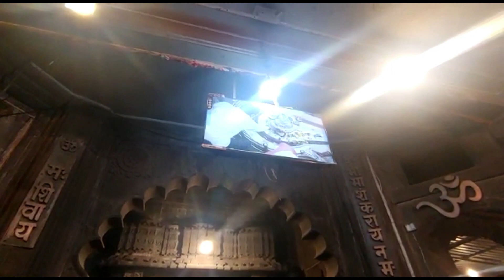New year in Bhimashankar Temple | temple ride mahadev happynewyear 🏍🏍🏍🙏🙏🙏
Bhimashankar Temple

History of Bhimashankar Jyotirlinga
The Bhimashankar temple is a testament to the skills of the Vishwakarma sculptors. It was built around the 13th century. Structures such as the shikhara (spires) were added by Maratha empire statesman, Nana Phadnavis, in the 18th century.

The Maratha ruler, Chhatrapati Shivaji Maharaj, is also believed to have facilitated worship here through his endowments.

Special features of Bhimashankar Temple
It is believed that the ancient shrine was built around a swayambhu linga i.e. a linga that originated on its own. The linga is exactly at the center of the floor, in the temple’s sanctum. There are intricate carvings of divine and human beings on the pillars, and doorframes of the temple. You can also see scenes from mythology depicted here.

There is also a shrine for Lord Shaneeshwara inside the temple. A statue of Lord Shiva's mount, Nandi, can be found at the entrance of the temple as is common in Shiva temples.

What is the story behind Bhimashankar Jyotirlinga?
There are different legends associated with the Bhimashankar Jyotirlinga. Here are two of them.

According to one legend, a demon called Tripurasura performed penance in the Bhimashankar jungle to please Lord Shiva and ask him for the gift of immortality. Lord Shiva was pleased with his devotion and granted him immortality on the condition that he would use his power to help the local people. Tripurasura agreed with Him. However, over time, he forgot his promise and began to harass both humans and the gods. When the gods begged Lord Shiva to do something to stop the ensuing chaos, the Lord prayed to his consort Goddess Parvati. Both of them appeared as Ardhanari Nateshwara and killed Tripurasura, after which peace prevailed.

According to another legend, in the Dakini forests on the ranges of the Sahyadri Mountains lived an asura (demon) named Bhima with his mother Karkati. He was, in fact, the son of Kumbharkarna, the younger brother of King Ravana. When he learnt that Lord Vishnu had killed his father in his avatar as Rama, he was furious. He vowed revenge and performed severe penance to please Lord Brahma.

In return, Brahma blessed him with immense strength, which he used to terrorize the world. He imprisoned an ardent devotee of Lord Shiva, Kamrupeshwar and demanded that he pray to him instead of Lord Shiva. When Kamrupeshwar refused to do so, Bhima raised his sword to destroy the Shivalinga. That is when Lord Shiva appeared before him and reduced him to ashes. The place where Lord Shiva manifested himself is the spot the Shivalinga is believed to be now.